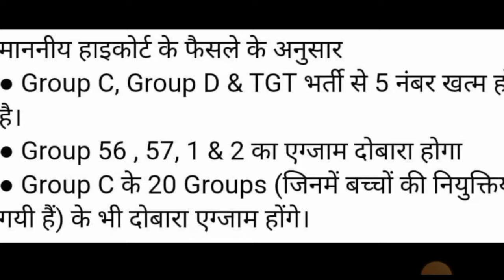Big breaking! क्या HSSC भर्ती रद्द होगी? | Hssc High court update today | Hssc Tgt result | group D